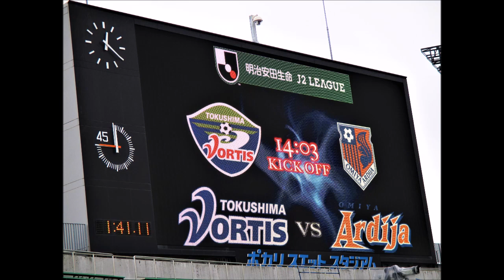大宮アルディージャVS徳島ヴォルティス 試合前挨拶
"攻めあがれオレンジ"ですが、一部意図的にトーンを上げています。『俺ら』の大宮です。正しく合わせて応援しましょう！